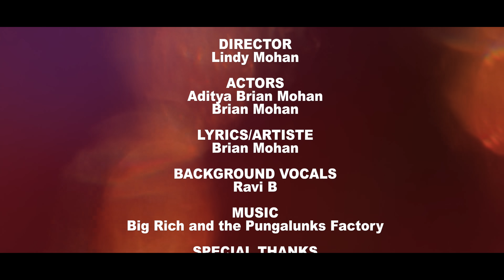Brian Mohan X Ravi B - Maha Lakshmi [Official Music Video] (2021 Bhajan)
Artists: Brian Mohan X Ravi B
Song: Maha Lakshmi
Produced By: Pungalunks Factory

Videography By:  Enchanted Photography

Original Song:
Vishnu Priya Maha Laxmi

Record Label Brian Mohan / 3rd Degree Promotions, Llc
Licensed By Brian Mohan / 3rd Degree Promotions, Llc
Management Co - 3rd Degree Promotions, Llc
Artist Manager Allan Gopie

Distributed, Or Sold In Any Form Or By Any Means, Including ,
Recording, Or Other Electronic Methods, Without The Prior Written
Permission Of Management And No Noncommercial Uses Permitted.

FOLLOW BRIAN MOHAN MUSIC ON ALL MAJOR STREAMING PLATFORMS

AMAZON MUSIC

MY CHANNEL CONSISTS ONLY:
• Chutney Soca
• Traditional Chutney
• Bollywood Cover
• Bollywood Remix
• Bhajans

• Artwork
• Mp3 File